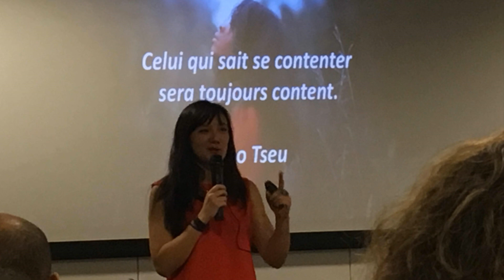Mai Lan RIPOCHE,Témoignage sur l'Académie ZÉROLIMITE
Ancienne salariée blasée et coach de vie qui tentait de se faire connaître, elle cherchait à faire son business sans trop savoir comment s’y prendre.

Aujourd’hui, grâce aux vecteurs appris à l’Académie ZÉROLIMITE, elle a propulsé son blogue, sa chaîne YouTube, sa page Facebook, livre des conférences et des formations dans de grandes sociétés en plus d’avoir réussi à vendre sa formation en ligne.

À Propos de l'Académie ZÉROLIMITE

L'Académie ZÉROLIMITE, fondée par Martin Latulippe CSP HoF, est une formation élite en francophonie mondiale où l'on enseigne de A à Z, comment se bâtir une carrière valorisante et remplit de sens à titre de conférencier, d'auteur, de coach, de formateur, de consultant ou d'infopreneur à succès.

L'AZ a formé plusieurs des nouveaux leaders de l'industrie tels: François Lemay (Inspire-toi), Karine Champagne (Rockstar), Nancy Doyon, Daniel Blouin (Sorties de Zone), Max Piccinini (Réussite Max), Zico Kiaxx, Stéphanie Milot (MaStefTV), Manu Lemire, Karine Drouin, Elodie Buscoz, Cécile Tardy, Yannick Alain, Mélissa Normandin Roberge (Paillettes Inc), Nathalie Tremblay et des centaines d'autres.

Entrepreneur, auteur et mentor de renommée internationale, Martin a accompagné des dizaines de milliers d’individus et des centaines d’organisations de classe mondiale à maximiser leur développement des affaires.

Que ce soit auprès d’organisations prestigieuses telles BMO, Mercedez, Cascades, RBC, Toyota, Soprema, Pfizer, BRP Global, l’auditeur général du Canada ou des séminaires publics avec des participants provenant des quatre coins de la planète,  les interventions de Martin sont reconnues pour leur simplicité, leur dynamisme, leur pragmatisme ainsi que leur humanisme.

Citoyen engagé, Martin s’est vu remettre en 2011 le prix Peter Legg Philanthropic Award pour l’ensemble de ses contributions philanthropiques et en 2016, il est devenu le plus jeune conférencier au Canada à être intronisé au Temple de la renommée (HoF) des conférenciers de Canada (CAPS).

Depuis 2012, Martin a formé plusieurs des nouveaux leaders du Web qui ont connu des ascensions spectaculaires en terme de chiffres d’affaires, d’audience, d’impact dans des domaines aussi variés que la santé, la pleine conscience, la méditation, le yoga, le développement des affaires, le coaching, la perte de poids, la gestion des finances, la vente de produits physiques et des douzaines d’autres sujets.

Ancien capitaine de l’équipe canadienne de hockey sur glace aux Universiades 2001 où il a remporté la médaille d’argent, Martin est à ce jour un des seuls conférenciers francophones a avoir partagé la scène, en anglais, avec certains leaders entrepreneuriaux de ce monde tels: Sir Richard Branson (Virgin), Gary Vaynerchuk (VaynerMedia), Franck O’Dea (Second Cup), Robert Herjavek (Dragon’s Den), le Général Rick Hillier et plusieurs autres.

*CSP signifie Certified Speaking Professional, qui se veut la plus haute désignation professionnelle qu’un conférencier peut obtenir. Seulement 12% des conférenciers à l’échelle mondiale ont obtenu cette désignation qui est remise par la National Speakers Association aux États-Unis (NSA)

*HoF signifie Hall of Fame, Temple de la renomée, qui se veut la plus haute reconnaissance qui peut-être atteinte dans l’industrie des conférenciers professionnelles car elle est vote par les pairs. En 2016, Martin est devenu à 41 ans le plus jeune conférencier de l’histoire à être intronisé au Temple de la renommée Canadien.

Pour inscrire votre nom sur la liste d'attente de la prochaine cohorte de l'Académie ZÉROLIMITE, visitez le